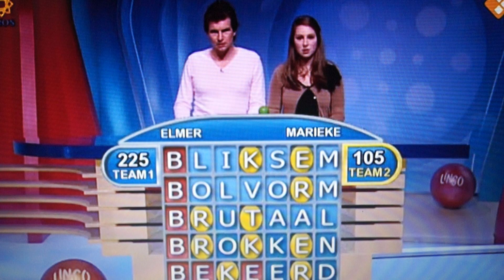Lingo zeven letter woordspel met Lucille Werner en de kandidaten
Lingo woordspel met Lucille  Werner en de kandidaten